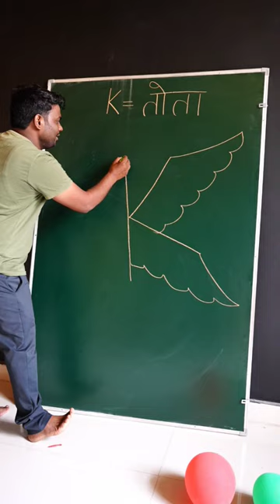How to draw Parrot With K Letter in Easy Way